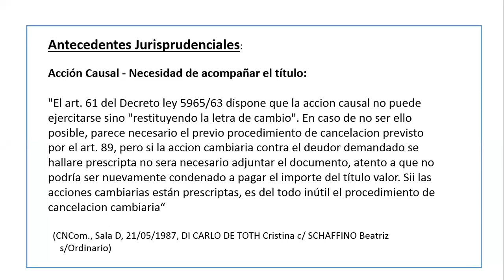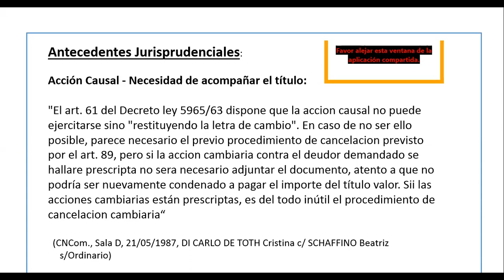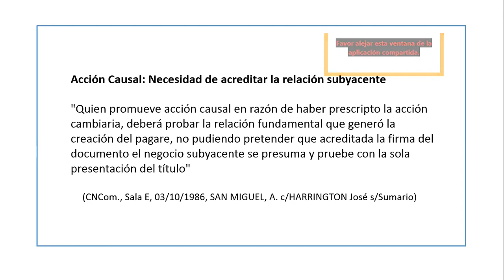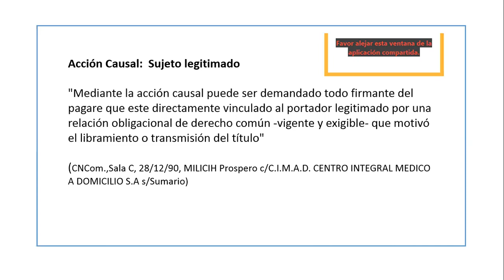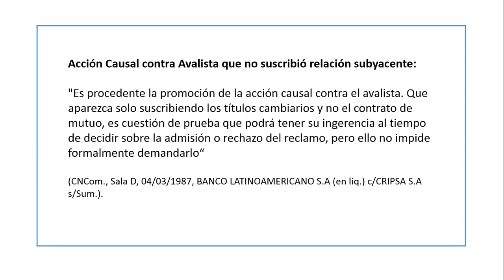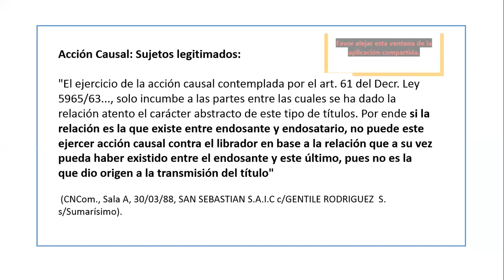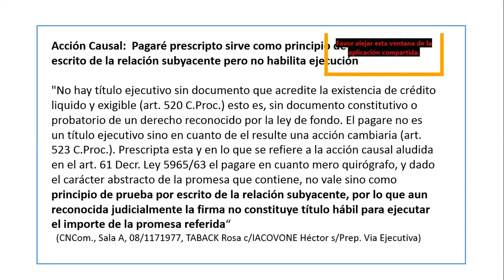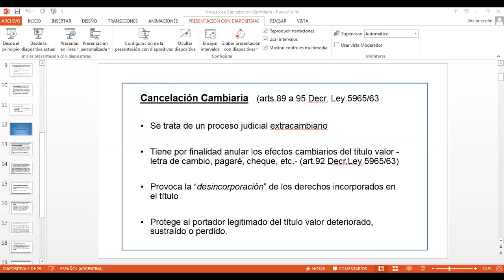Acciones Cambiarias y Extracambiarias - Análisis Jurisprudencial - Dr. Jorge A. Gómez